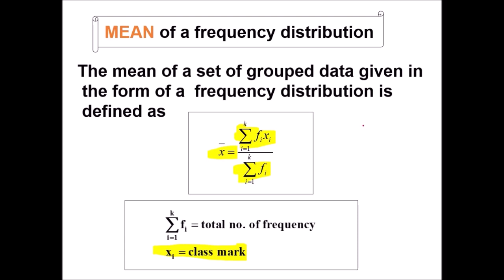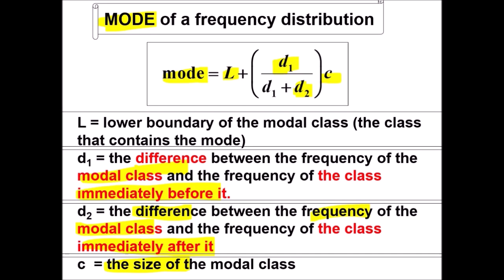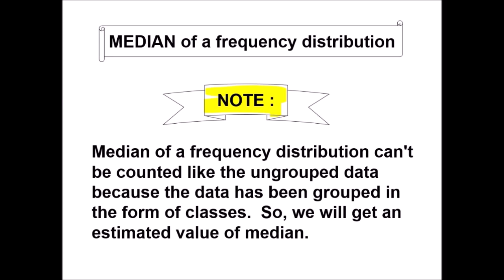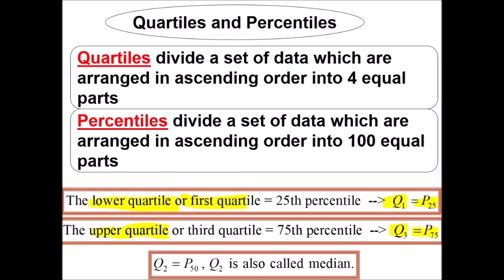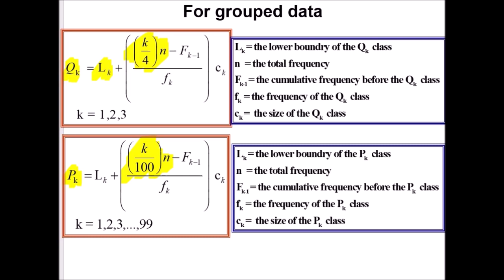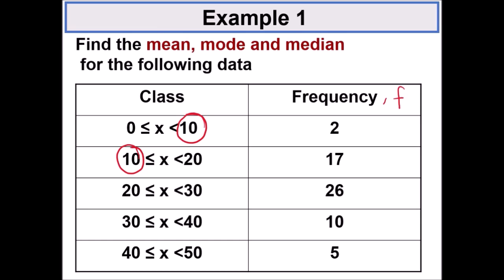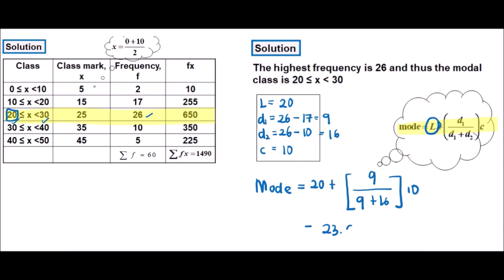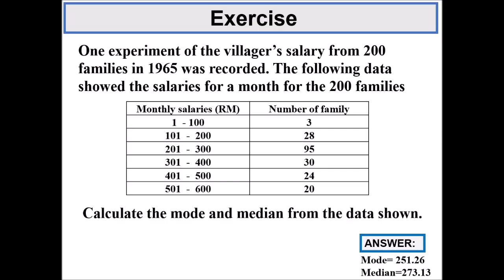Chapter 6_SM025 | 6.2 & 6.3 Data Description (6/9).mp4